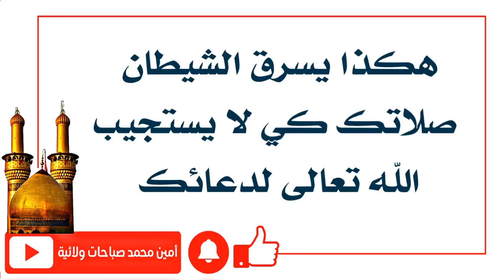إذا جعلت الشيطان يسرق صلاتك فلن يستجيب الله تعالى لدعائك بعدها